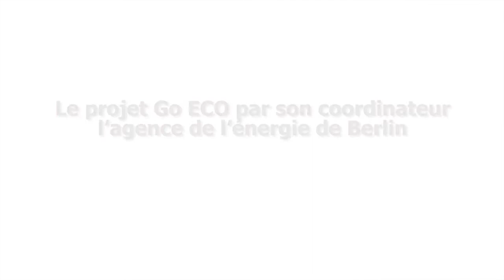Achim Neuhäuser presents Go ECO project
© ARENEÎle-de-France 2014